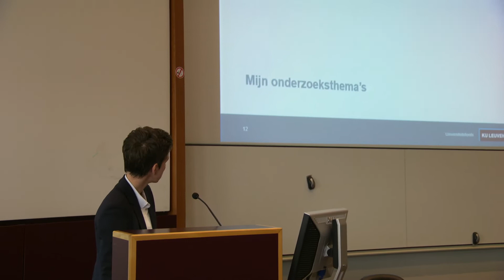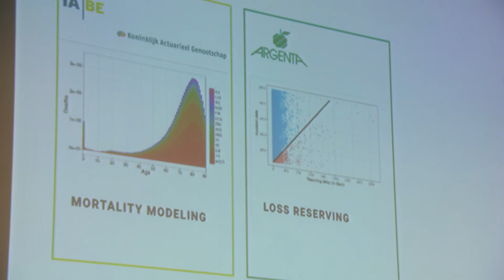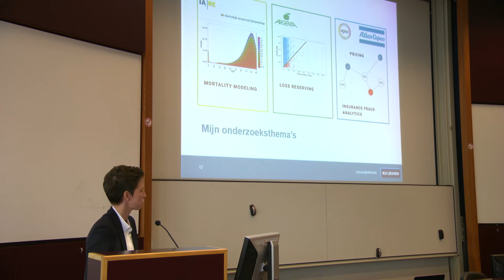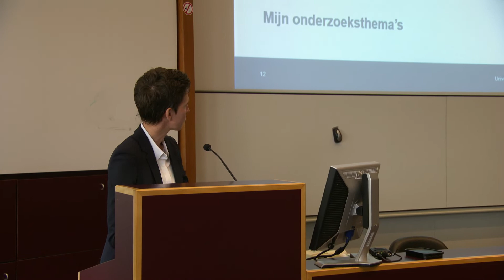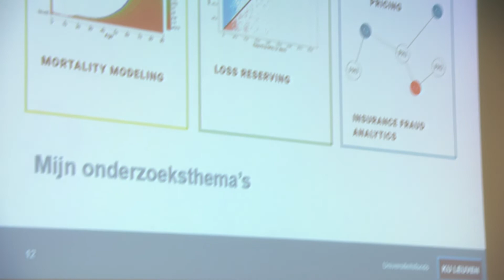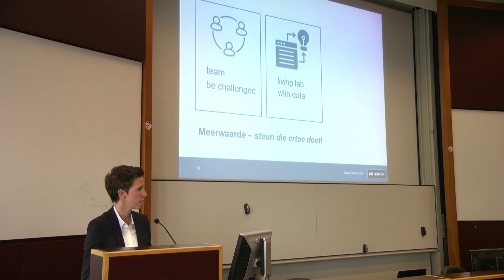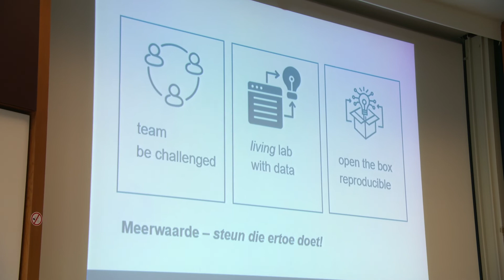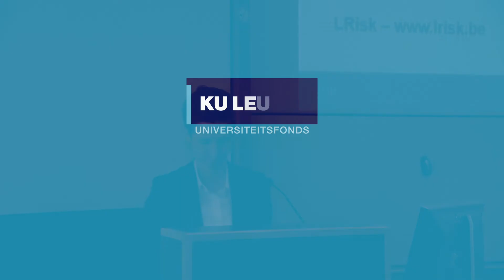Samenwerkingen tussen KU Leuven-economen en bedrijven | KU Leuven Fondsenwerving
💶 Op welke manier bepaalt een verzekeraar hoe veilig jij rijdt? En hoe vertaalt dat gedrag zich in een faire verzekeringspremie? Professor verzekeringswetenschappen Katrien Antonio licht toe hoe kansrekening en data-analyse worden ingezet bij de inschatting van risico’s.

Onder meer de Atlas Copco Leerstoel en AGEAS Chair in Insurance Analytics stimuleren innovatief onderzoek binnen de verzekeringssector en samenwerkingen tussen de universiteit en de praktijk.

📅 Deze lezing werd gegeven tijdens de Mecenaatsdag van KU Leuven op 25 mei 2019.

➡ Lees meer over de Atlas Copco Research Chair in Service Systems op